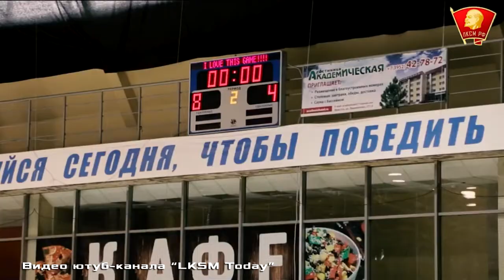Хоккейной команде КПРФ 1 год